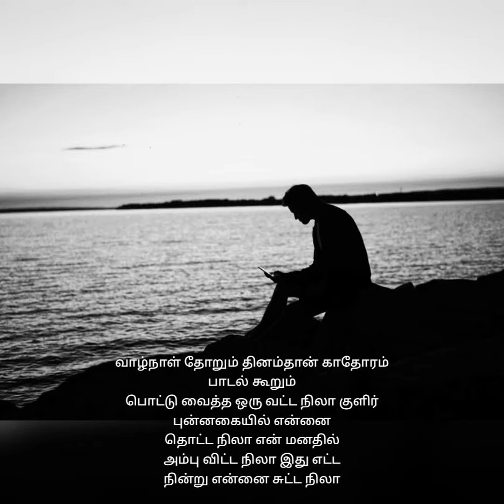Pottu Veitha Oru Vatta Nila I Own Voice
Pottu veitha oru vatta nila
Pottu veitha wats ap
Tamil melody wats ap
Tamil romantic song wats ap